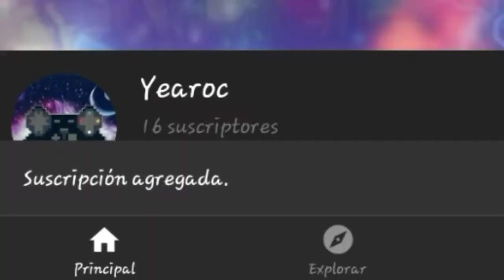Geometry Dash - Geometry Dash Quiz